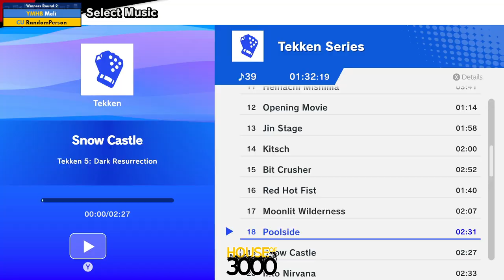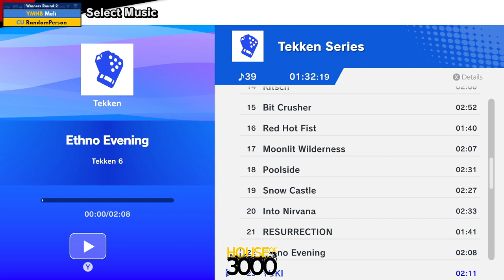BoMBS 153 Winners Round 2 Meli vs RandomPerson